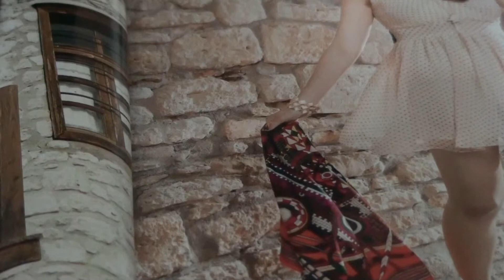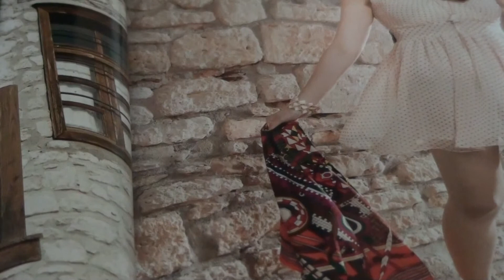REALIZAR-CLASSICAL GUITAR-JOHN BAKALIS-2013